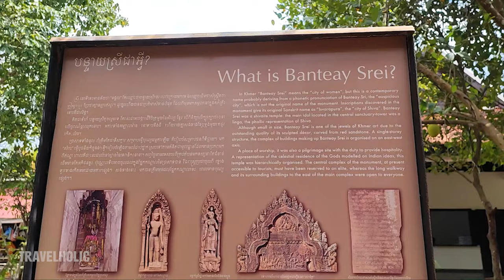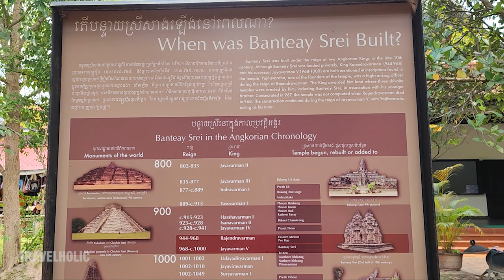Banteay Srei temple the most beautiful carving you must see | Travel destination in Cambodia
Banteay Srei or Banteay Srey (Khmer: បន្ទាយស្រី [ɓɑntiəj srəj]) is a 10th-century Cambodian temple dedicated to the Hindu god Shiva. Located in the area of Angkor, it lies near the hill of Phnom Dei, 25 km (16 mi) north-east of the main group of temples that once belonged to the medieval capitals of Yasodharapura and Angkor Thom.[1] Banteay Srei is built largely of red sandstone, a medium that lends itself to the elaborate decorative wall carvings which are still observable today. The buildings themselves are miniature in scale, unusually so when measured by the standards of Angkorian construction. These factors have made the temple extremely popular with tourists, and have led to its being widely praised as a "precious gem", or the "jewel of Khmer art.